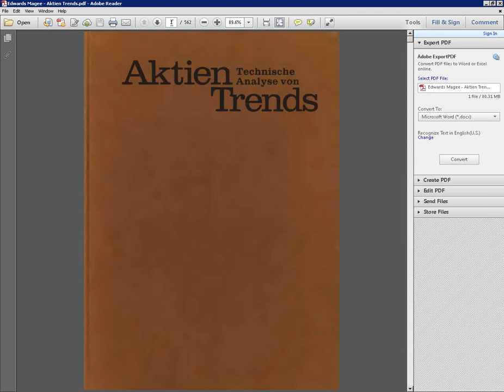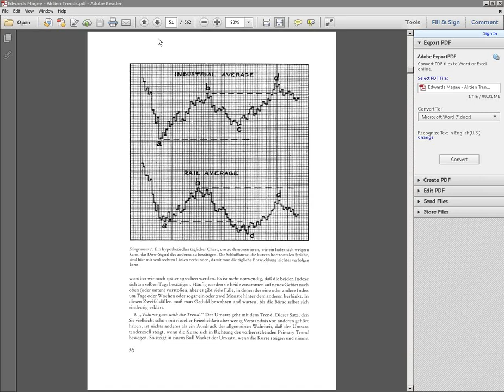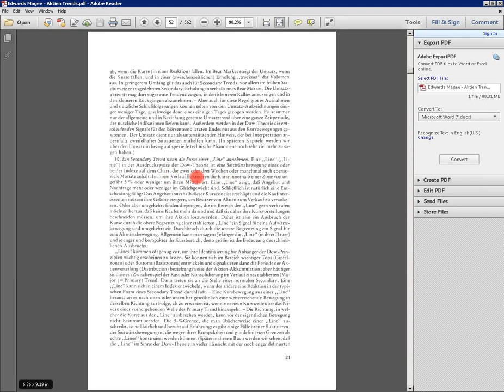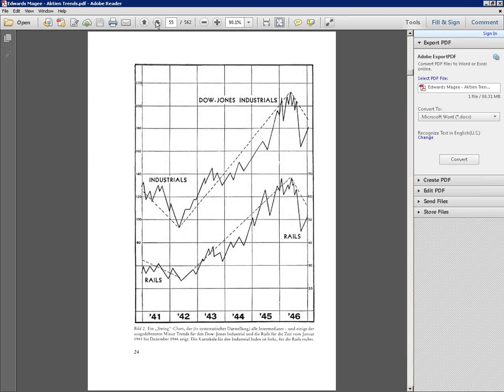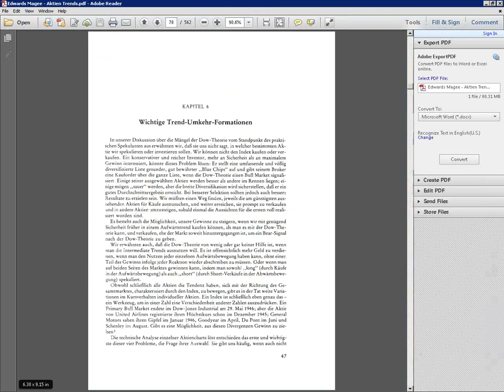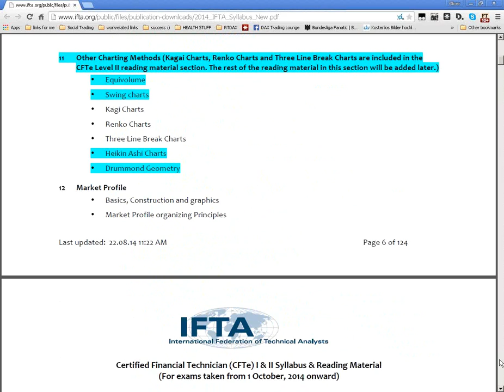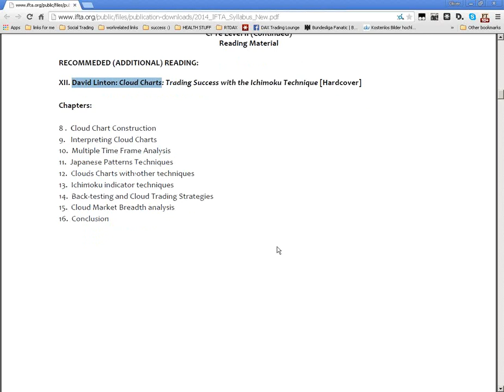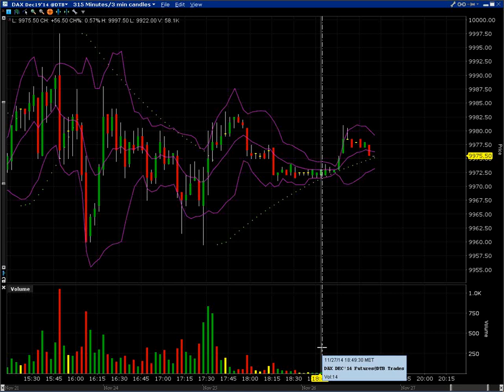2014 11 27 18 00 Ausbildung Nummer 2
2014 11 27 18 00 Ausbildung Nummer 2 Dow-Theory